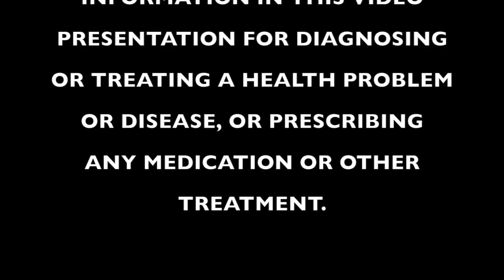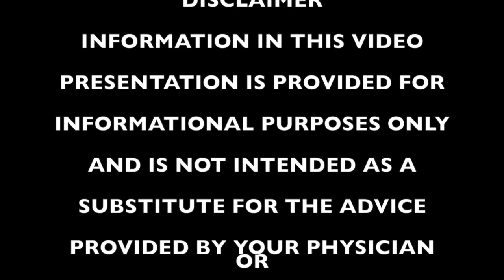How can blood pressure be controlled while on steroids?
This video is about How can blood pressure be controlled while on steroids?